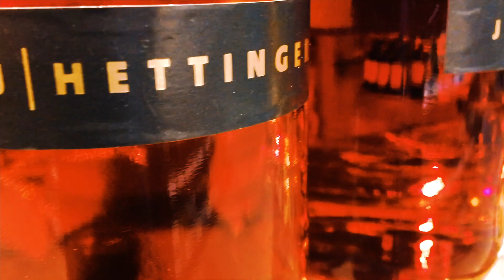Bars and Bottles SepterionFilms watch in 1080HD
just getting the look I want